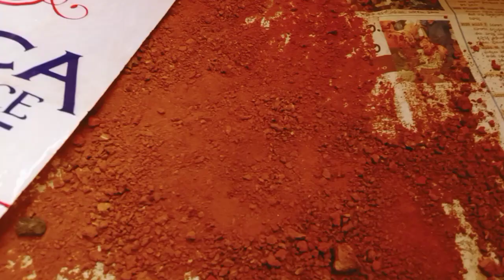రాగి,ఇత్తడి పాత్రలను తళతళ మెరిసేలా చేసే పీతాంబరి ఇంట్లో ఖర్చు లేకుండా తయారు చెయ్యొచ్చు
please follow visit and follow our channel 🙏

చాలా మంచి వీడియోస్ ,టెంపుల్ vlog s, health tips ,beauty tips ఇంకా చాలా వీడియోస్ ఉన్నాయి ఒకసారి ఛానల్ లోకి వెళ్ళి వీడియోస్ చూడండి.నచ్చితే నా ఛానల్ follow avutuvundandi informative videos కోసం thank you 🙏